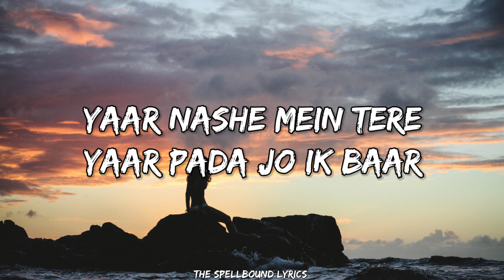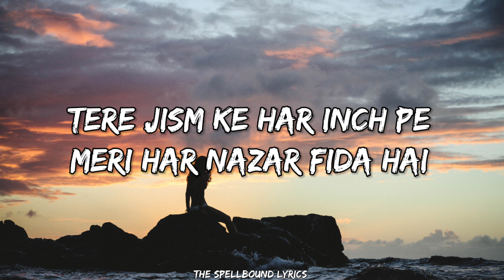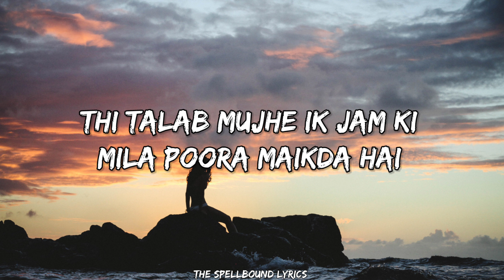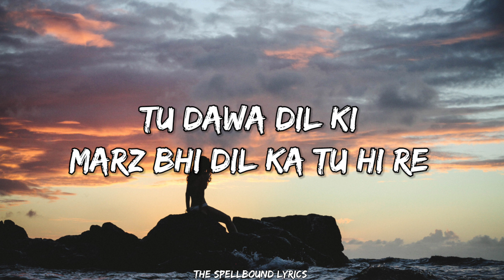Tere Pyaar Mein (Lyrics) Tu Jhoothi Main Makkaar| Ranbir, Shraddha|Pritam| Arijit, Nikhita | Amitabh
Love Is Back! Get ready to fall in love with Tere Pyaar Mein song from the movie Tu Jhoothi Main Makkaar starring Ranbir & Shraddha.

Full credits to :
Singer's - Arijit Singh, Nikita Gandhi

THE LYRICS ARE SO AMAZING I HOPE YOU LIKED THIS VERSION OF IT AND DON'T FORGET TO USE HEADPHONES 🎧 FOR BETTER EXPERIENCES ❤️

Lyrics:

Dil Chahta Hai Bas
Bheege Bheege Bheege

Yaar Nashe Mein Tere
Yaar Pada Jo Ik Baar
Zamaane Ke Nashe Sabhi
Puraane Ho Gaye

Saath Tu Na Ho Mere Saath
Toh Guzre Na Raat
Deewaane Ke Rozana Ke
Bahane Ho Gaye

Tere Jism Ke Har Inch Pe
Meri Har Nazar Fida Hai
Thi Talab Mujhe Ik Jam Ki
Mila Poora Maikda Hai

Dil Chahta Hai Bas Bheege

Dua Maangta Hai Bas
Bheege Bheege Bheege

Bheege Bheege Bheege
Bheege Bheege Bheege
Bheege Bheege Bheege

Fakat Yeh Nahi Jaana
Jismon Ki Dillagi
Hawale Tere Kardi Hai
Ab Zindagi

Yaar Asal Mein Hai
Pyar Hua Jo Iss Baar
Toh Dil Ke Iraade
Sufiyane Ho Gaye

Bahane Ho Gaye

Ab Umra Bhar Tere Ishq Ka
Mujhe Karna Haq Ada Hai

Bheege Bheege Bheege

Tu Tabaahi Meri
Chain Bhi Mera Tu Hi Re
Tu Dawa Dil Ki
Marz Bhi Dil Ka Tu Hi Re

Chal Bheege Bheege
Bheege Bheege Itna
Bheege Bheege
Kabhi Nahi Jitna

Bheege Bheege Bheege
Bheege Utna Re

Dua Maangta Hai Bas Bheege

Bheege Bheege Bheege

Bheege Bheege Bheege
Bheege Bheege Bheege
Bheege Bheege Bheege
Bheege Bheege Bheege